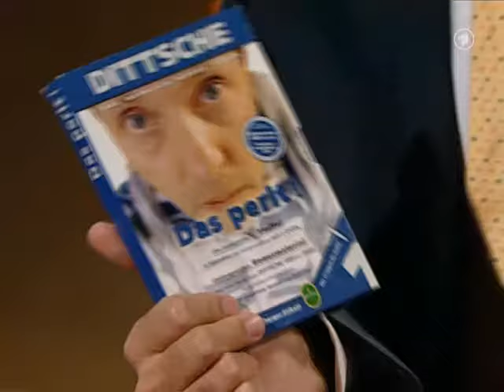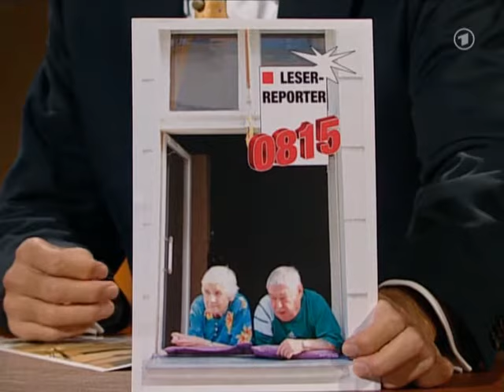HS.-.2x44.-.25.10.06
BigHSFan Harald Schmidt Manuel Andrack Nathalie Licard